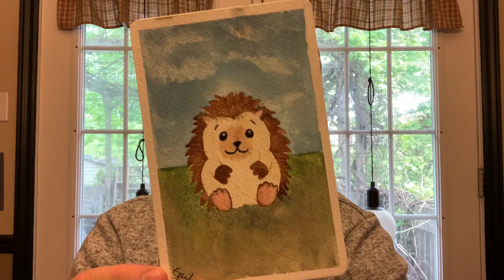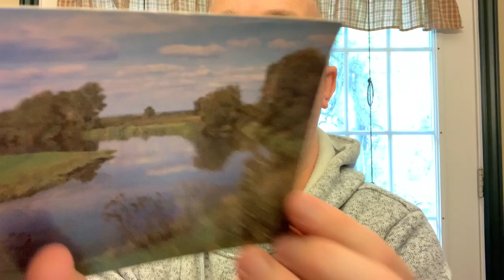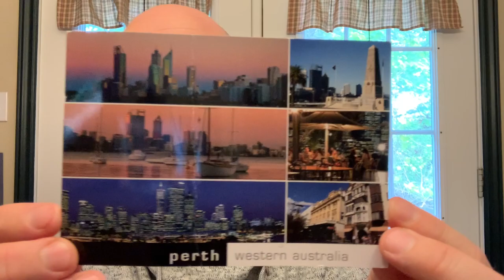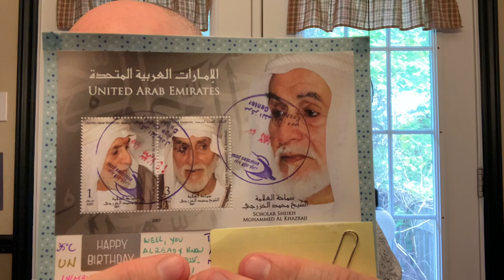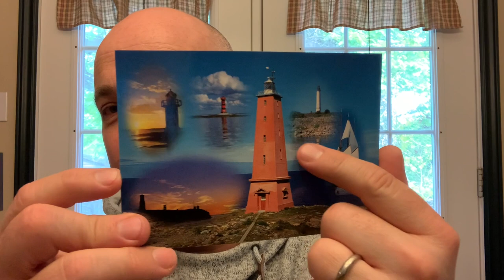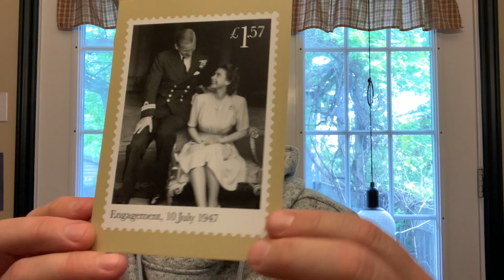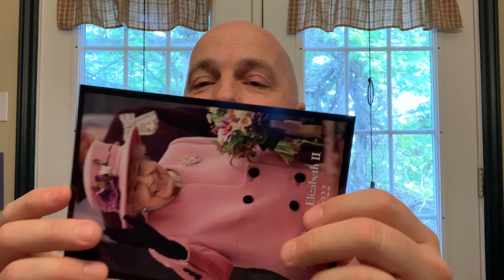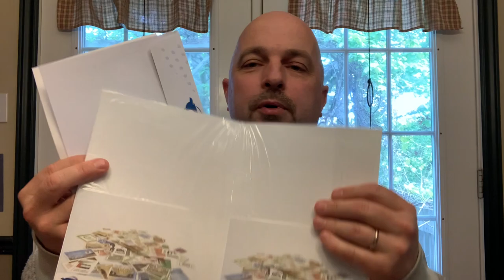How POSTCROSSING and Direct Swaps Bring the World to Your MAILBOX: A Showcase of Incoming POSTCARDS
Welcome to my video about incoming postcrossing and direct swaps postcards! In this video, I’ll be taking a look at all the amazing postcards that have been sent to me through the postcrossing community.

As you may know, postcrossing is a platform where users from around the world can send and receive postcards with fellow enthusiasts. It's a great way to connect with people and learn about different cultures while also indulging in our love for gorgeous postcards.

In this video, I’ll be showcasing the receiving end of this activity - getting postcards from all over the world! I’ll show postcards of faraway destinations to adorable postcards featuring cute animals.

So grab yourself a cup of tea and get ready to feast your eyes on some stunning and unique postcards from all corners of the globe. From the classic tourist destinations to hidden gems you've never heard of, there's something here to capture everyone's imagination.

So sit back, relax, and enjoy the beauty and diversity of postcrossing postcards!

To Contact

Stn Main
Moncton, NB
E1C8R9
Canada